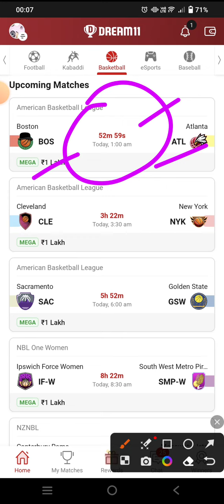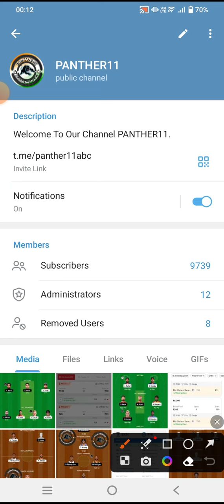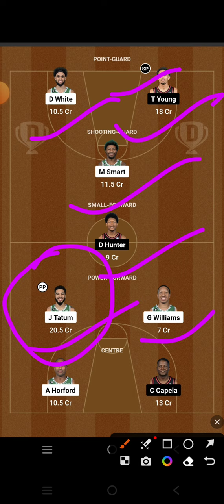BOS VS ATL DREAM11 PREDICTION | BOS VS ATL NBA BASKETBALL | BOSTON VS ATLANTA HAWKS NBA BASKETBALL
BOS VS ATL Dream11 team

BOS VS ATL Dream11 prediction

BOS VS ATL Dream11

BOS VS ATL d11 team

BOS VS ATL dream teams

BOS VS ATL FINAL Dream11 team

Dream11 BOS VS ATL final teamDream11 BOS VS ATL NBA BASKETBALL

Dream11 nba team BOS VS ATL

BOS VS ATL dream team NBA BASKETBALL

NBA BASKETBALL

BOS VS ATL Dream11 today match prediction

BOS VS ATL Dream11 today team

BOS VS ATL nba match

BOS VS ATL team prediction

Bostan Vs Atlanta Nets basketball NBA BASKETBALL

Bostan Vs Atlanta Nets basketball Dream11 prediction

Bostan Vs Atlanta Nets basketball nba 2023

BOS VS ATL Dream11 team prediction

Bostan Vs Atlanta Nets basketball Dream11 today match

Bostan Vs Atlanta Nets basketball Dream11 team

Bostan Vs Atlanta Nets basketball NBA BASKETBALL team

Bostan Vs Atlanta Nets basketball NBA BASKETBALL team prediction

nba live

nba highlights

nba teams

Dream11 NBA BASKETBALL final teamDream11 NBA BASKETBALL SEASON 9

Dream11 BOS VS ATL prediction

Dream11 BOS VS ATL team analysis

Dream11 BOS VS ATL match

Dream11 BOS VS ATL highlights

Dream11 BOS VS ATL live

BOS VS ATL nba BASKETBAL team

BOS VS ATL NBA BASKETBALL 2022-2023

BOS VS ATL prediction

BOS VS ATL live

BOS VS ATL NBA BASKETBALL highlights

Bostan Vs Atlanta Nets basketball prediction

Bostan Vs Atlanta Nets basketball NBA BASKETBALL highlights

Bostan Vs Atlanta Nets basketball live match

Bostan Vs Atlanta Nets basketball Dream11

Bostan Vs Atlanta Nets basketball  highlights

Dream11 Bostan Vs Atlanta Nets NBA BASKETBALL

DREMA11 Bostan Vs Atlanta Nets basketball NBA BASKETBALL 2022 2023

Bostan Vs Atlanta Nets FINAL SL team

BOS VS ATL NBA BASKETBALL

BOS VS ATL NBA BASKETBALL ki best team

BOS VS ATL NBA BASKETBALL ki team

BOS VS ATL NBA BASKETBALL ki gl team analysis

BOS VS ATL NBA BASKETBALL ki gl team prediction

BOS VS ATL team

Today match prediction BOS VS ATL Dream11

BOS VS ATL Dream11 NBA BASKETBALL  2022

BOS VS ATL basketball match

BOS VS ATL playing 11 NBA BASKETBALL

BOS VS ATL Dream11 2022

BOS VS ATL

BOS VS ATL 2022

BOS VS ATL playing today

today Dream11 BOS VS ATL NBA BASKETBALL

BOS VS ATL NBA BASKETBALL today

BOS VS ATL Dream11 NBA BASKETBALL  match Dream11

BOS VS ATL Dream11 today match

BOS VS ATL Dream11 GL team

BOS VS ATL Dream11 Gl team prediction

BOS VS ATL Gl ki team

BOS VS ATL Sl team

BOS VS ATL Dream11 best team analysis

BOS VS ATL Dream11 best team prediction

BOS VS ATL Dream11 aaj ki team

BOS VS ATL Dream11 best team for Sl

BOS VS ATL prediction for Gl

BOS VS ATL best analysis for Gl Dream11

BOS VS ATL NBA BASKETBALL 2022

BOS VS ATL NBA BASKETBALL aaj ki team

BOS VS ATL Dream11 team prediction for NBA BASKETBALL

BOS VS ATL Dream11 Gl and Sl team

BOS VS ATL Dream11 team For NBA BASKETBALL

BOS VS ATL Dream11 best team